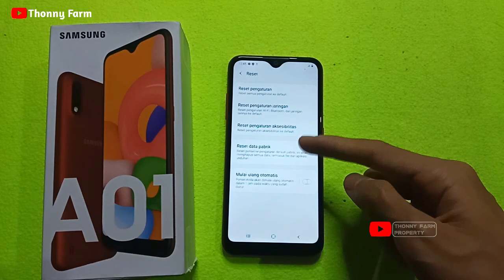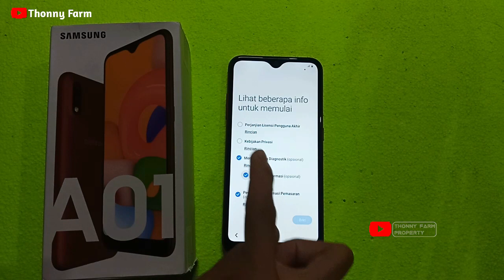Cara Reset HP SAMSUNG Galaxy A01 Lewat Pengaturan Lebih Mudah | Cara Restart HP SAMSUNG A01